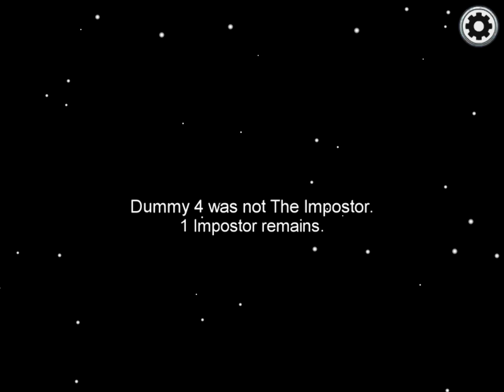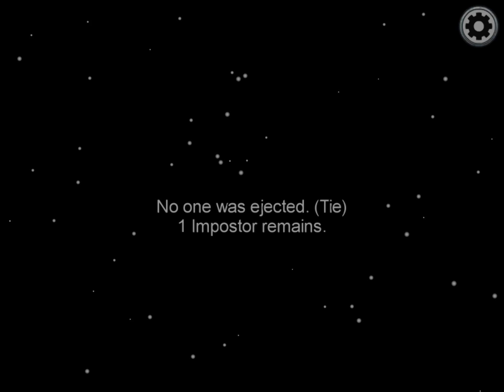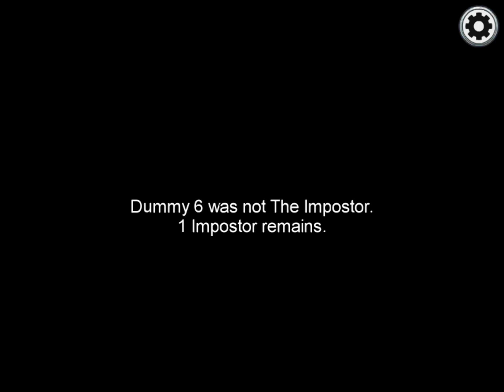Among us who will I kill? [ Free play]